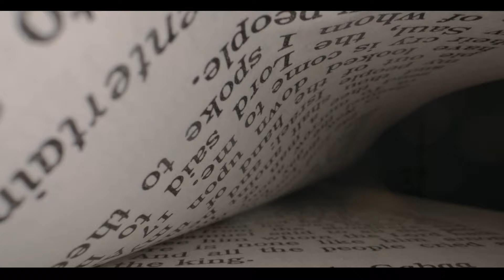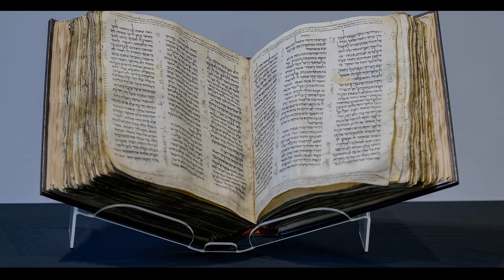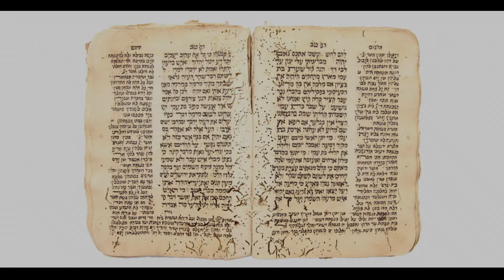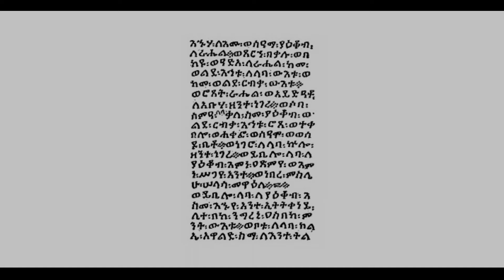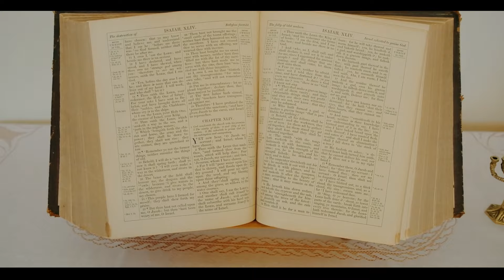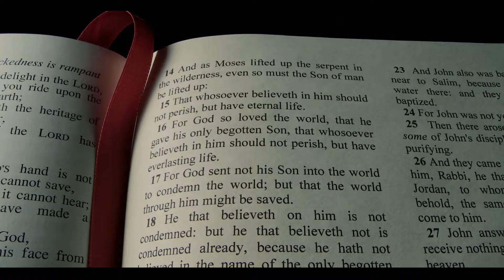Unveiling the Goat of Mendes: Noah and Azazel's Legacy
Noah and Azazel's Legacy: Unveiling the Goat of Mendes

Embark on a journey through the veiled corridors of biblical enigma, where the untold mysteries of Ham's son, Canaan, unfold. Was it a curse or an ancient prophecy that shrouded Canaan's destiny? Join us as we decode the cryptic connections between the Grail kingship, the lineage of Ham and N**rod, and the mystical 'Goat of Mendes.' Brace yourself for a revelation that challenges the very essence of biblical narratives, as we unveil secrets that have long been concealed. Get ready to question the unquestioned in a quest for the truth that defies conventional wisdom.

Subtitle: Canaan's Curse: Unraveling Mystery

Noah's wife was Emzarah, who bore him three sons - Shem, Ham, and Japhet, as per the Book of Jubilees. Following the Flood, Noah got drunk on his vineyard wine, and Ham found him naked in his tent. However, Shem and Japhet covered him with a garment. Later on, Noah cursed Ham's son, Canaan, for having seen him naked.

The reason behind this curse remains unexplained, and it is unclear why Ham is referred to as Noah's youngest son in Genesis 9:24, when he is portrayed as the middle-born son in Genesis 5:32 and 6:10. A positive cultural distinction is drawn, nevertheless, between Ham and Shem at the time of the curse, with Shem alone being granted access to Jehovah, while Ham's son Canaan is denounced for no apparent reason: 'Cursed Blessed be Canaan; a servant of servants shall he be to his brethren. Blessed be the Lord God of Shem, and Canaan shall be his servant' (Genesis 9:25-26).

As identified in the Anchor Bible, this whole sequence 'supplies more questions than answers'. In fact, it supplies no answers at all, but a reasoning is found in the more accurate tradition that Canaan was a son (not a grandson) of Noah, while Ham was not a member of that family. It was from Canaan that the first dynasty of Babylon descended, and this posed a real problem for the Hebrew compilers of Genesis who were themselves held captive by the kings of Babylon.

In today's video we look at Noah and Azazel's Legacy: Unveiling the Goat of Mendes

Chapters

0:00 Introduction
0:39 Canaan's Curse: Unraveling Mystery
2:18 Unraveling Biblical Lineage Deceptions
4:25 N**rod's Dynasty and Symbolic Enlightenment
6:29 Christian Fear of Wisdom
10:02 Wrapping It Up

We will cover the accepted and unaccepted knowledge about Humanity's Ancient Past! Inspired by Grace Digital Network, Ralph Ellis, Michael Tsarion, Secret Origins, and Esoteric Thoughts, Laurence Gardner, Billy Carson and 4biddenknowledge.

Inspired by Azazel: The Angel Who Corrupted Man [Book of Enoch] (Angels & Demons Explained)| The Legends of History

Inspired by Azazel the Fallen Angel and Father of the Nephilim: Chained by Raphael on Earth | Mythology History

Inspired by World's FIRST Bible Reveals God is the DEVIL... | MorgueOffical